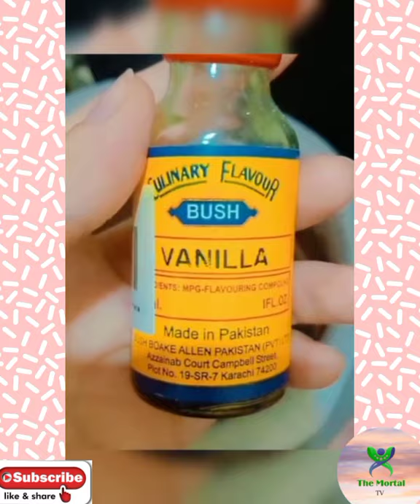SweetDish 🤤 ChocolateDessert ChocolateLovers💞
Recipe
2 Glass milk
3/4 Cup Sugar
Half cup coco powder
2 Table spoon meda
100gram chocolate
1 Table Spoon corn flour
1 Table spoon vanilla a sense
2 Table spoon butter
1 Half role Biscuit